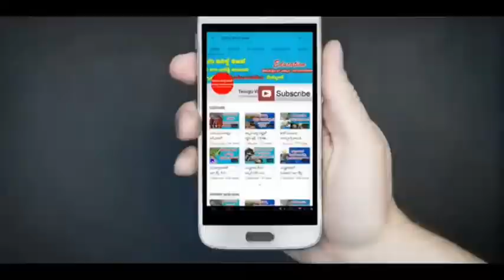DSP MahabobBasha congratulates SI Venkataramana and staff|50cases of Karnataka liquor capture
DSP congratulates 50 cases of Karnataka liquor capture, Venkataramana and staff in Somandepalli mandal